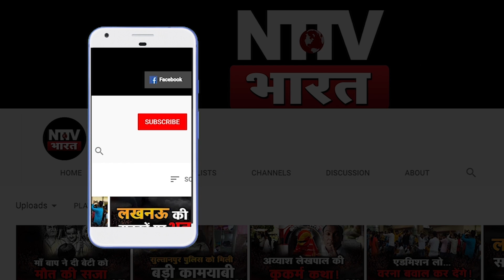अयोध्या: इकबाल अंसारी ने कहा ,मैं हूं हिंदुस्तान का वफादार| NTTV BHARAT।